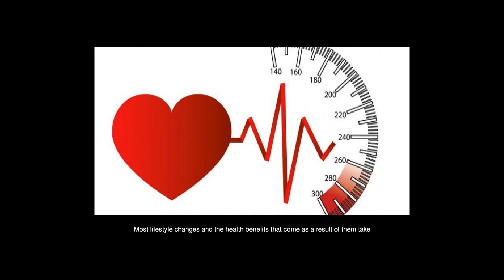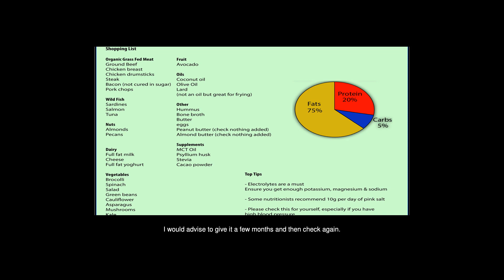Why Is My Blood Pressure Not Coming Down After Being Keto For 6 Days?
Answers from: Jamie Atterholt

I would say the answer is a bit more complicated as I dont know exactly what youre eating, but here are some thoughts: 6 days is a very short time-period. Most lifestyle changes and the health benefits that come as a result of them take time, e. g. months, even years. It really depends on what (and how much) youre eating as part of your keto diet. Genetics - I cant emphasize this enough. Your genetics make you predisposed to certain conditions, e. g. the nature of your blood pressure. That is why diet often varies per individual. Age - This again, like genetics, will determine how different dietary changes affect you. I would advise to give it a few months and then check again. Also, moderate exercise could also help.